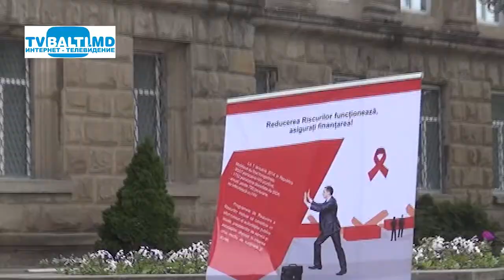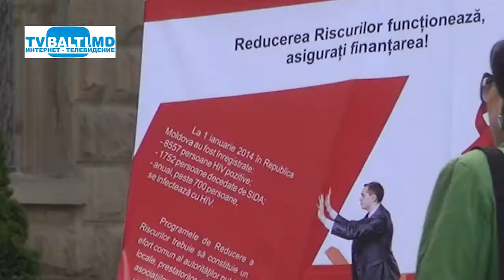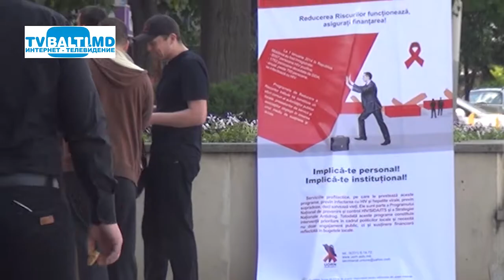Акция памяти умерших от СПИДА 16 05 14mp4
Акция памяти умерших от СПИДА (16 мая 2014 год)